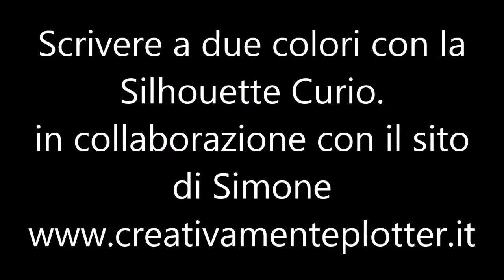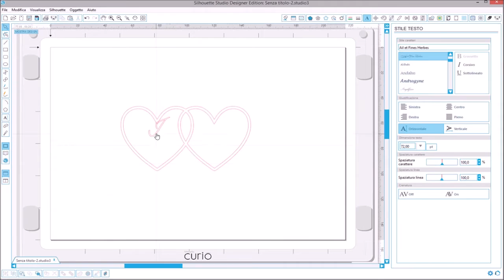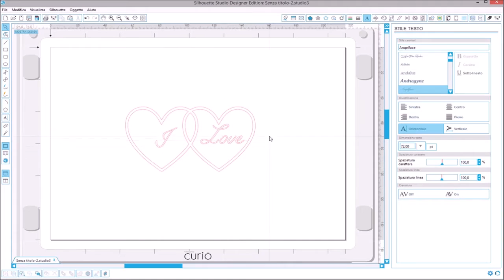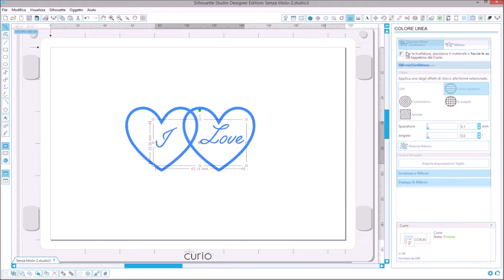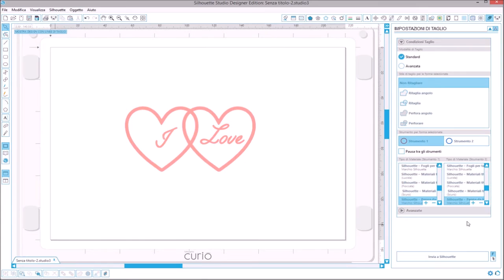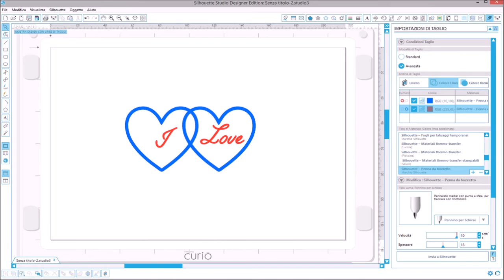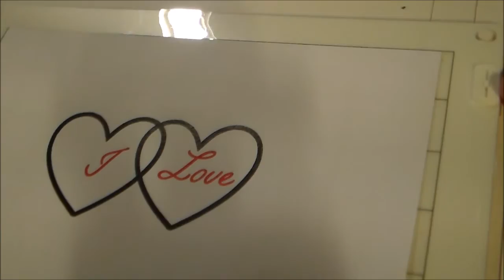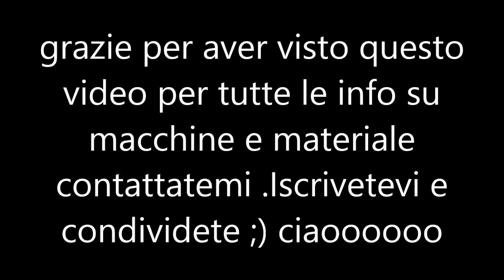Video tutorial in italiano silhouette Curio :scrivere a due colori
Altro video con la Silhouette Curio , qui vi faccio vedere come si puo' scrivere a due colori ma nessuno vieta di scrivere anche con 3 e piu' colori .Per info su macchine e prodotti silhouette una mail e avrete uno sconto
questo video e' in collaborazione con Simone